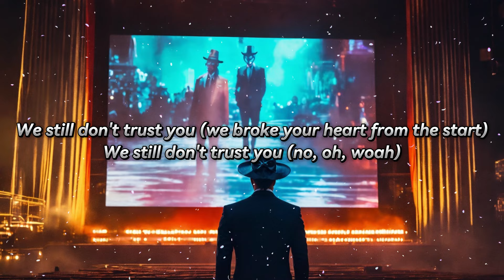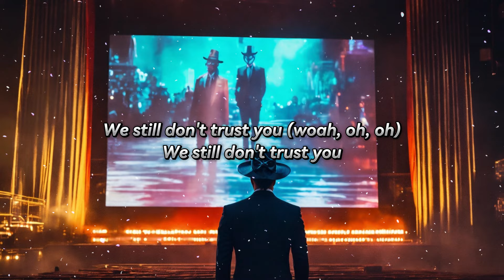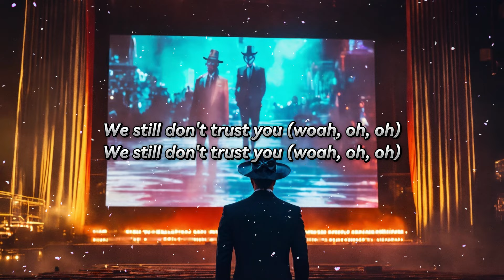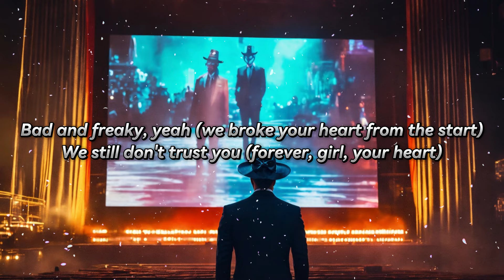Future, Metro Boomin, The Weeknd - WE STILL DON'T TRUST YOU (Lyrics)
Lyrics:
She's such a freak
Bad and freaky, yeah
We still don't trust you
(Metro)
We still don't trust you (you fell apart, gradual)
We still don't trust you (we broke your heart from the start)
We still don't trust you (no, oh, woah)
We still don't trust you (woah, oh, oh)
We still don't trust you (oh-oh)
And the Paris girls, they sing my song with love
In the stadium is where I feel at home
I forgot the feeling of arena shows
And she love the stage, it got her sexual
Electricity, transparency, higher than we will never be
I am loving our chemistry
Still don't trust you (you fell apart, gradual)
Oh-oh, yeah
Oh, yeah-yeah (woah, woah)
Bad and freaky, yeah (you fell apart, gradual)
Bad and freaky, yeah (we broke your heart from the start)
We still don't trust you (forever, girl, your heart)
We still don't trust you (you've been alone from the start)
We still don't trust-trust-trust-trust-trust-trust-trust-trust
Trust-trust-trust-trust-trust you
Trust you
Trust you
Trust you

Future, Metro Boomin & The Weeknd - WE STILL DON'T TRUST YOU
Released 12/04/2024